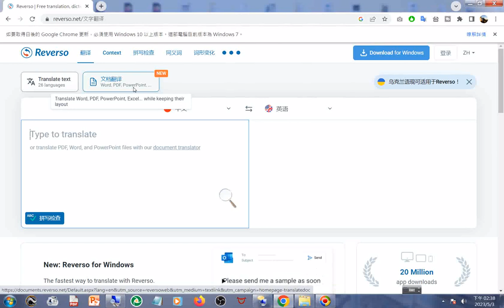Reverso Free translation, dictionary html20230503 httpswww reverso net